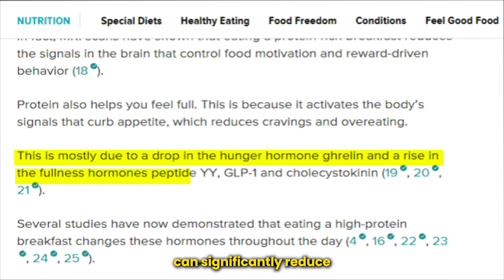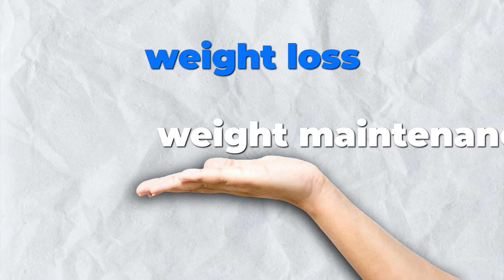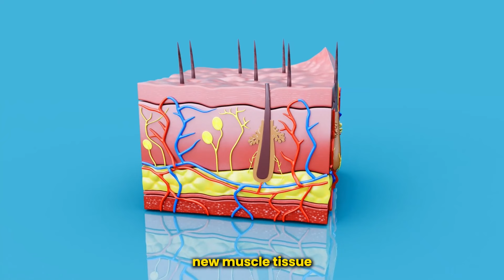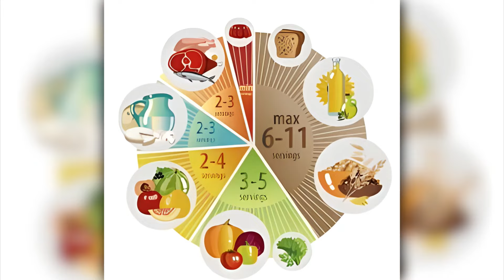What Happens When You Drink a Protein Shake Every Morning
Thinking about starting your day with a protein shake? Wondering how it affects your health, besides helping muscles and getting enough protein Watch this video to see the benefits!

📚TABLE OF CONTENTS:
00:41 - Effect #1
01:15 - Effect #2
01:55 - Effect #3
02:38 - Effect #4
03:23 - Effect #5